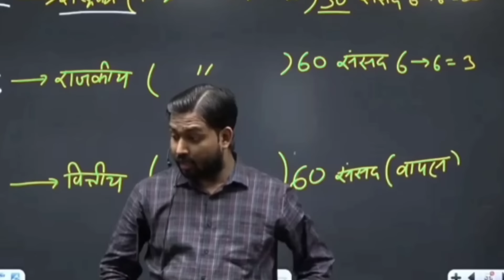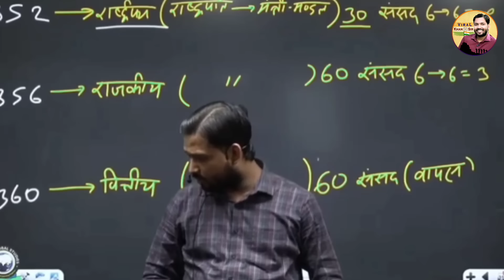हाथरस मामले में क्या बोले खान सर?